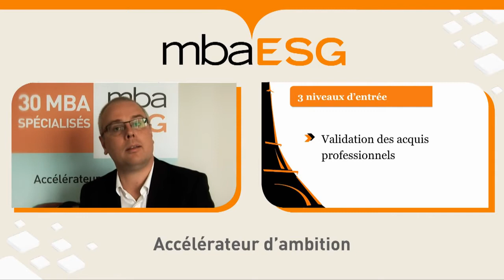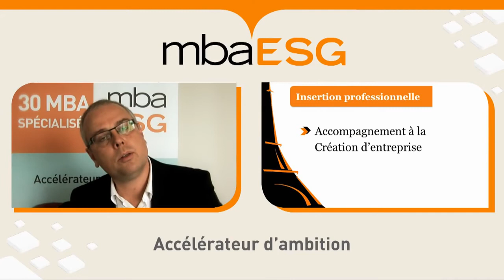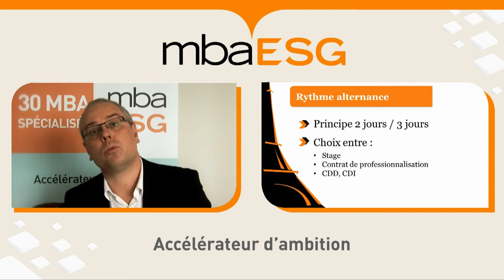▶ Présentation des MBA par Alain Kruger, directeur des MBA ESG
Alain Kruger, directeur des MBA ESG, présente les différents MBA proposés et évoque les bénéfices de ces programmes.